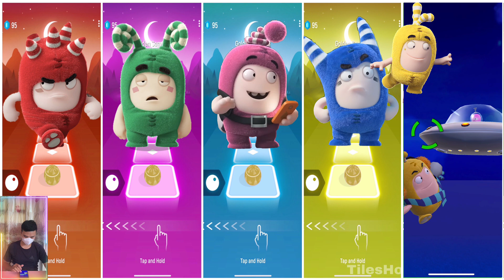Oddbods Fuse 🎶 Oddbods Zee 🎶 Oddbods Newt 🎶 Oddbods Pogo 🎶 Bubbles ❤️ Who Runs the Longest?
Welcome to the channel TilesHop EDM_DTM